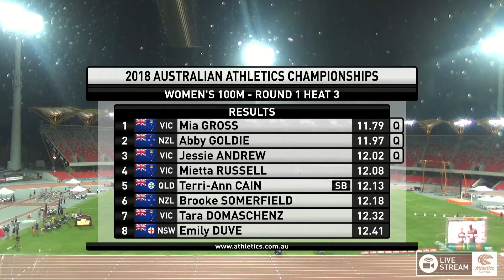Womens 100m - Heat 3 - Australian Athletics Championships 2018